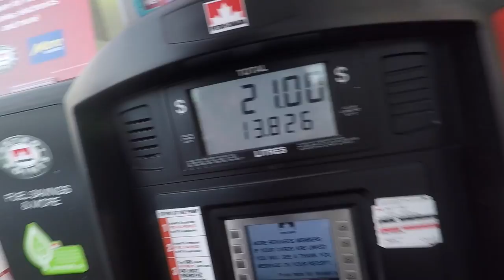Twilight Drive-in from Riverdale!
DownieLive is an adventure vlogger and a Vancouver based YouTuber.  I aim to explore, educate and entertain.

For the first time in Mike's life, he goes to a drive-in movie theatre at the Langley Twilight Drive-In.

Filming on a GoPro Hero 4 Silver